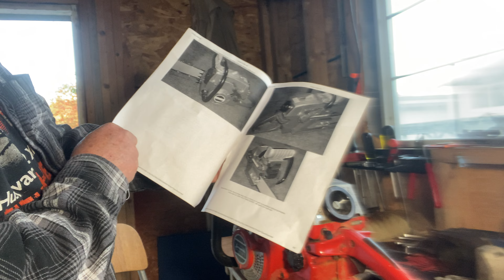Donny walkers chainsaws tin the shed showing hindered 80 cc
Donny walkers chainsaws showing old saws